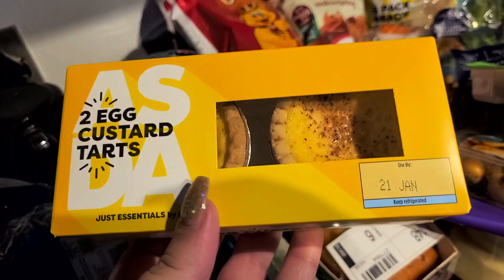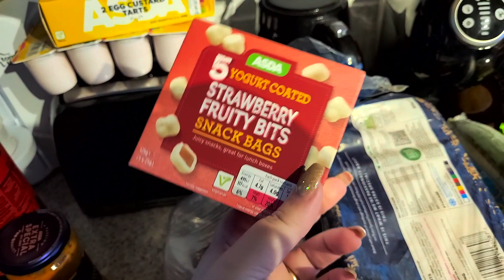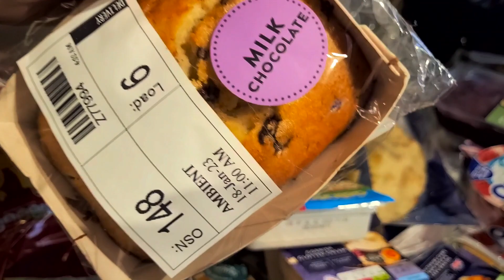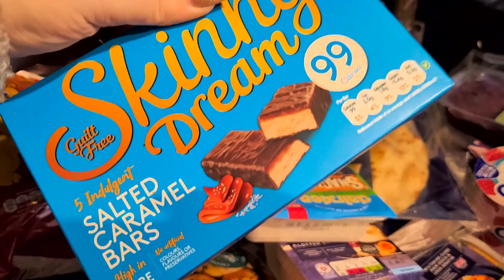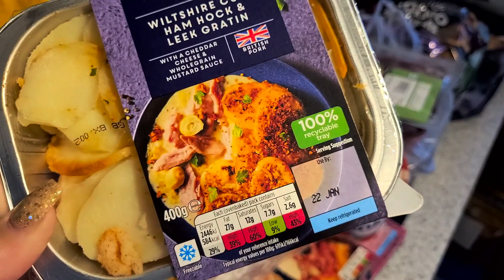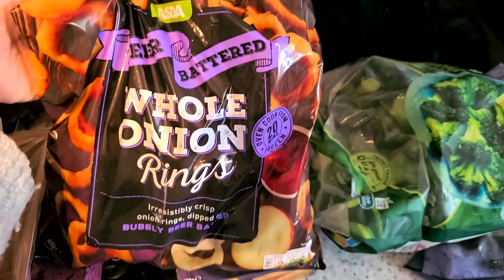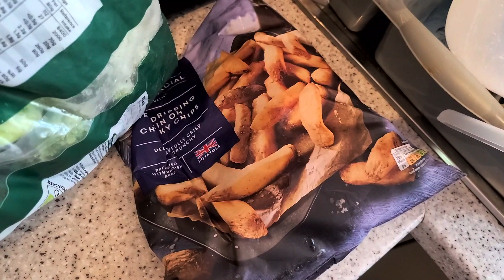ASDA Food Haul - Katy Beach